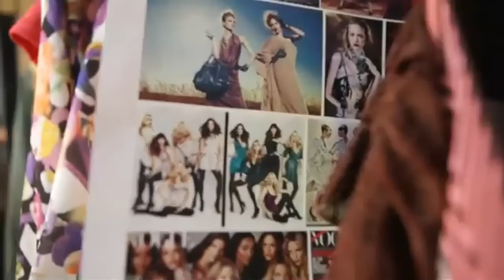SNSD CF - Lotte department store teaser & Behind the scenes Mar30.2012 GIRLS' GENERATION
120330 소녀시대 롯데백화점
snsd cf lotte department store commercial film theboys "The Boys" behind the scenes making sonyuhshidae soshi sonyeoshidae girls'generation gg 少女時代